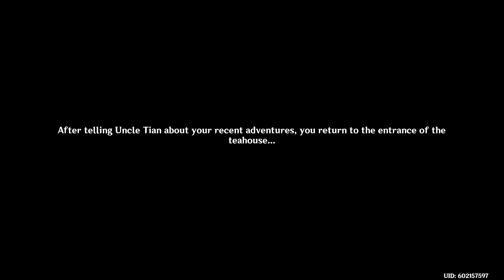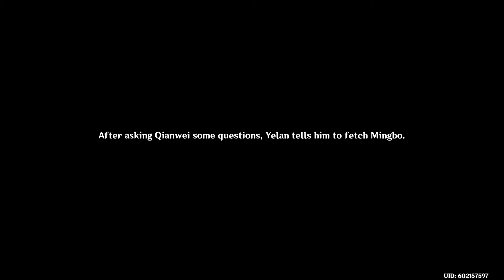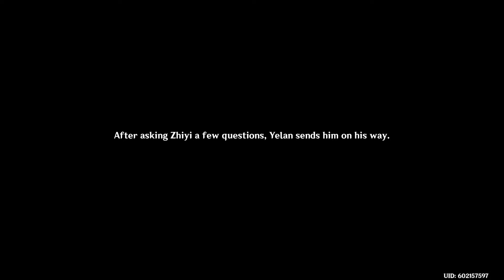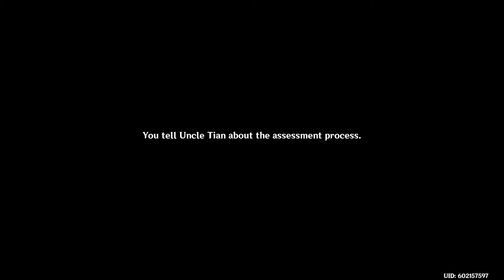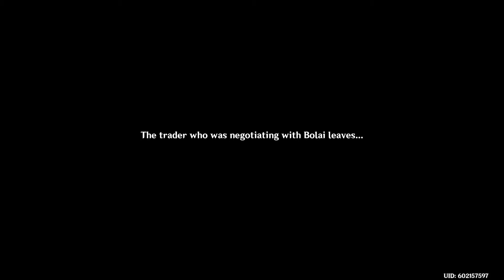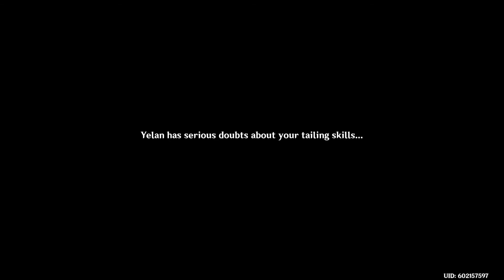Genshin impact l Calculated Gambit (1/3)